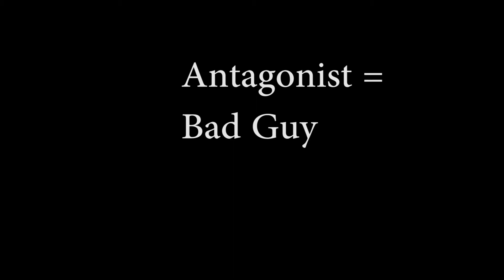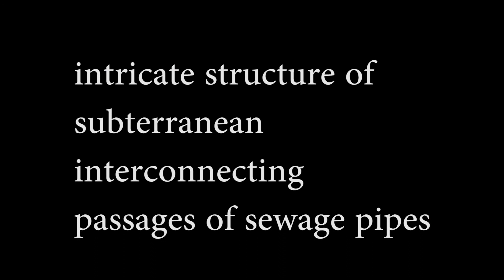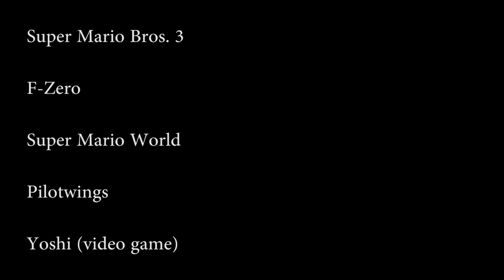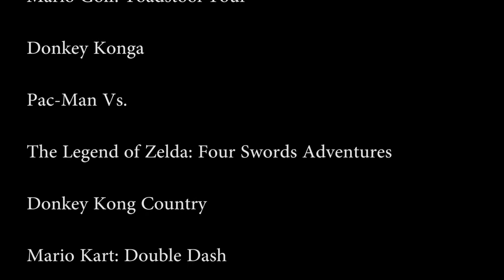Shigeru Miyamoto Information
A video for cert4 IDM class 2012.